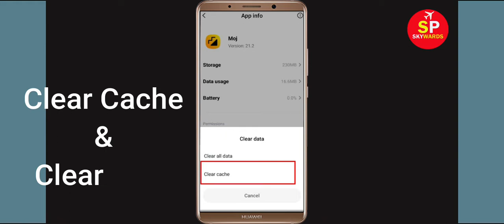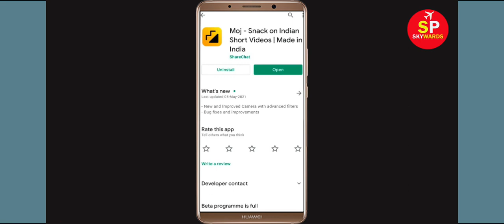How to Fix Moj App Not Working / Not Opening Problem in Android & Ios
In this video Tutorial, i will show you How to Fix Moj App Not Working Problem in Android & Ios Mobile | Moj Mobile App Not Opening Problem Solved in Android & ios mobile phone. If you are facing same problem in your mobile then it will help you to get rid of this problem.
The procedure to fix Moj this is generally always the same:-

A).First, go to Settings on your deMojce.

After That Restart Phone and login to Moj App...